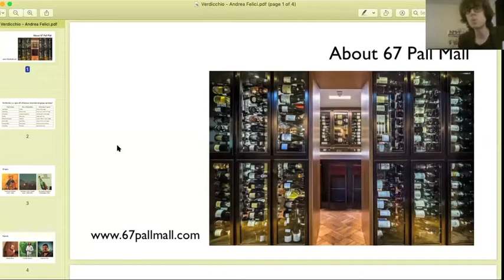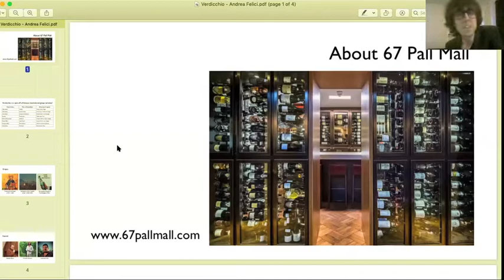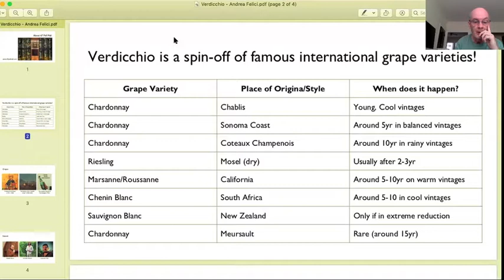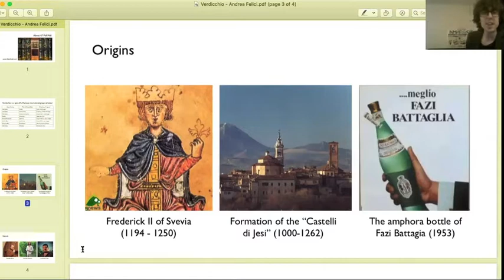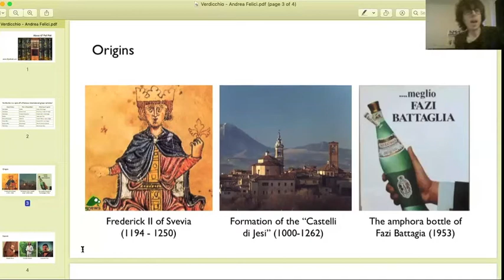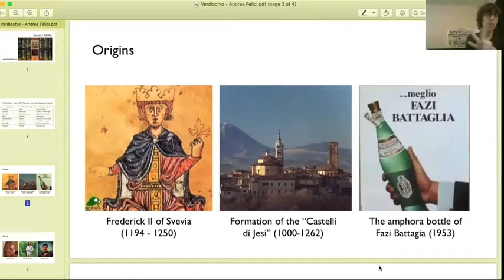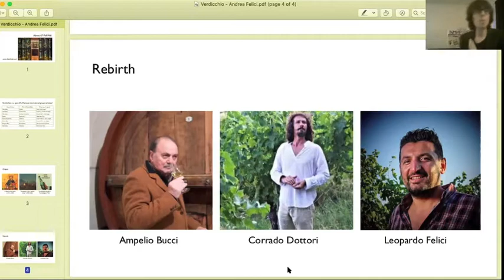Andrea Felici - Verdicchio dei Castelli di Jesi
Leo Felici of Az. Agr. Andrea Felici, discusses his examples of Verdicchio del Castelli di Jesi, including his Vigna Il Cantico della Figura, one of Italy's greatest white wines. Felici was named Winemaker of the Year in Italy by Gambero Rosso for their 2020 Guide to Italian Wines.